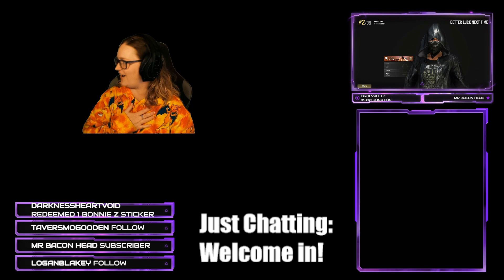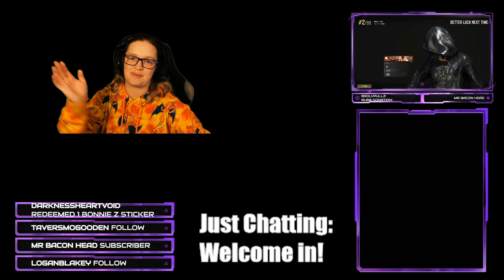Parents don't have time to play games...? my answer...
A message from Bonnie :)

Come join my world. BE safe, game safe, be accepted and be proud. We can always find the time to do the things we love. No excuses, let me help you.

TO SHOW YOUR SUPPORT - Become a Club Z Member. For only $2.99p/m unlock amazing perks, emojis, and community not to mention your exclusive access to stream highlights and recaps which are condensed videos from the previous stream. Please click on the link below to sign up and show your support :) Thank you!

If you haven't heard of vidIQ I highly recommend the program if you have a YouTube channel
PRO includes:
 -10 daily video ideas powered by AI
 -Keyword research and discovery tools
 -Learn the best time to post for your audience
 -Dozens of additional YouTube Analytics features

Kindest regards my friends,

- Bonnie Z

- Some thumbnail images for this video were created using artificial intelligence tools from Canva. These images have been manually reviewed and edited for this video.

Acknowledging the use of AI-generated content (Canva's AI Products).
Specifying that the images were manually reviewed before use.
Transparently disclosing the AI-generated nature of the content.

🌟 I only recommend products or services that I personally use and trust. Your support through these links/services enables me to continue creating valuable content. Thank you for your support!